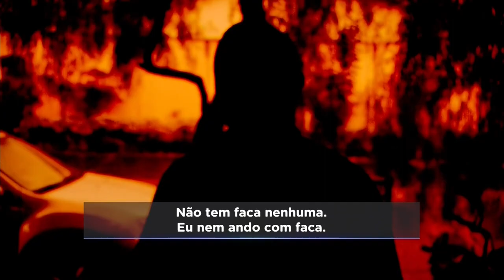CONFUSÃO: DELEGADA APONTA ARMA PARA ENTREGADOR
A ENTREGA DE UM OVO DE PÁSCOA VIROU UMA AMEAÇA A UM ENTREGADOR DE APLICATIVO EM GOIÂNIA. TUDO POR CAUSA DE NOMES PARECIDOS. UMA MULHER SE IRRITOU E CHEGOU A APONTAR UMA ARMA PARA O ENTREGADOR.